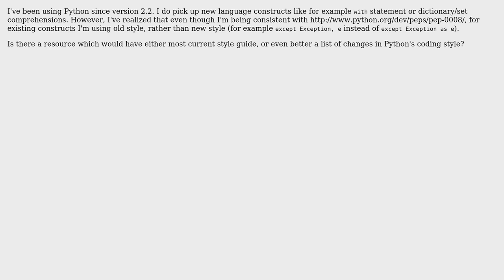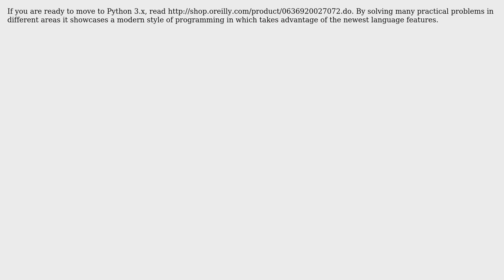Software Engineering: How can I keep current with Python coding style? (2 Solutions!!)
Software Engineering: How can I keep current with Python coding style?

With thanks & praise to God, and with thanks to the many people who have made this project possible! | Content (except music & images) licensed under CC BY-SA | Music | Images & others | With thanks to user vartec user Nicola Musatti user Martijn Pieters and the Stack Exchange Network Trademarks are property of their respective owners. You are responsible for your own actions.